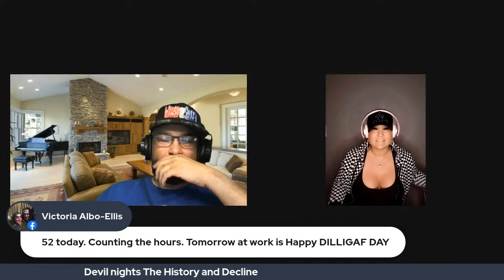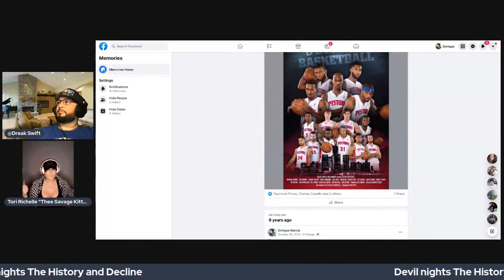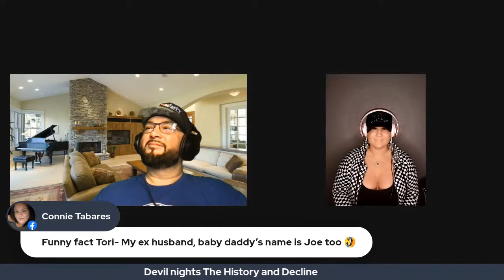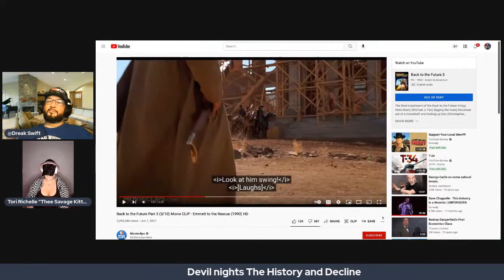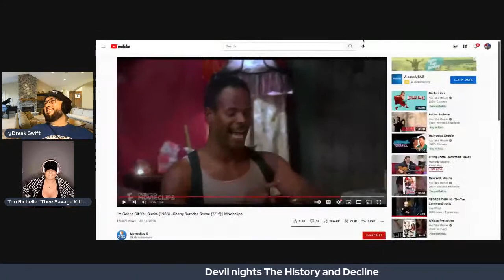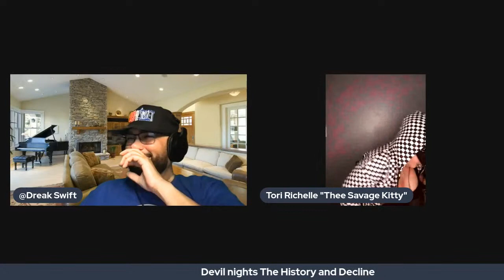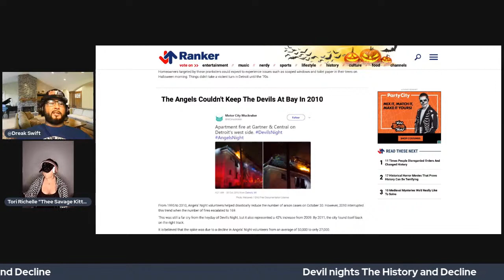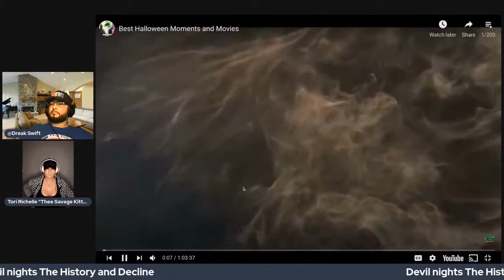Devil nights The History and Decline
Devil nights
The History and Decline
NFL

Packers down Cardinals with crucial interception, leaves NFL fans astonished

MLB

PETA TO MLB
RENAME 'BULLPEN' TO 'ARM BARN'!!!
... It's Insensitive To Cows
Braves Vs Astros
Braves lead 2-1
NBA

Shaquille O’Neal Tells His Children They Must Get Degree & Present Business Plan If They Want His Money

NHL

Joel Quenneville out as Panthers coach in wake of Blackhawks sexual assault investigation revelations

NCAA
M State Vs Michigan
Lifestyle

CHURCH BRAWL
MASKLESS GUY RUSHES AT PRIEST
... Fists Fly on the Altar!!!

Sitting Bull's great-grandson identified through DNA fragments

Subway manager accused of stiffing workers out of $38M will leave company

Education

California school board member caught on hot mic saying ‘f–k you’ at parent

Entertainment

HALLOWEEN, 2021
'SQUID GAME' COSTUMES BANNED ...
At Some New York Elementary Schools

Will Ferrell turned down $29M for ‘Elf 2’ because he’s ‘honest’

Kim Kardashian, Travis Barker never had affair despite Shanna Moakler claim

ICE CUBE
MISSING OUT ON $9 MILLION MOVIE ROLE
... By Not Getting Vaxxed

Madonna under fire for recreating Marilyn Monroe’s death for V magazine

Current Events

Facebook goes Meta: Zuckerberg announces new corporate name

As 100 ships idle offshore, California communities see rise in toxic pollutants

Exclusive: Derek Chauvin jurors speak out for the first time, recalling 'traumatic experience' and that light-bulb moment

Forecasters predict one of the biggest tidal flood events of the past two decades
Politics

Biden lied 'multiple times' as president: Gianno Caldwell

The Lincoln Project roasted as 'deranged hacks' for orchestrating viral hoax to smear Youngkin

Supreme Court refuses to block Maine's COVID-19 vaccine mandate for health care workers